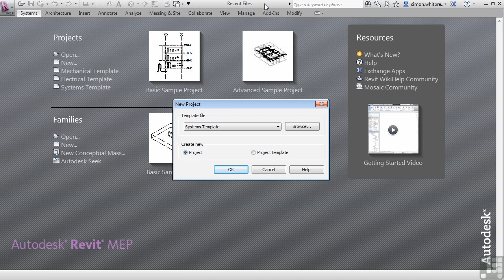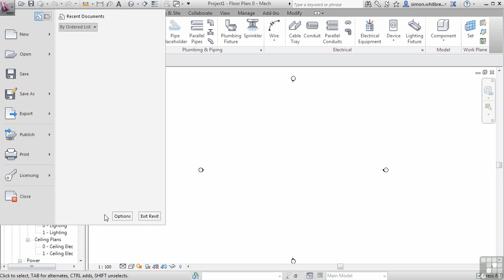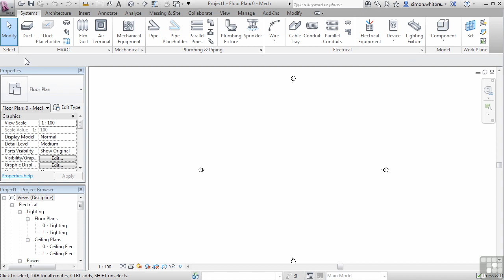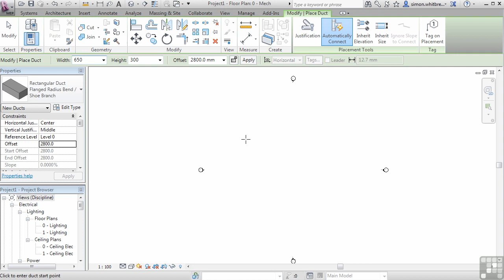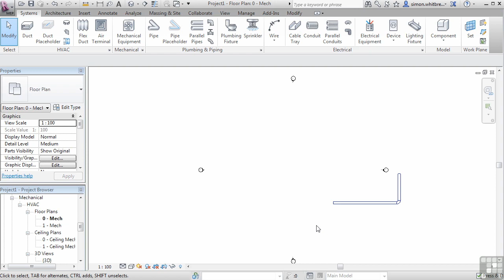Explain MEP Interface in English